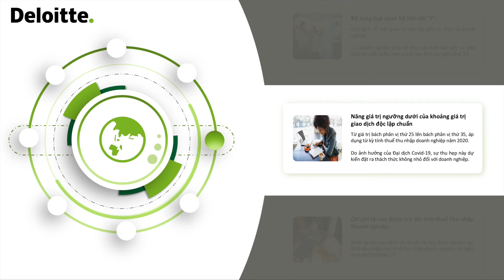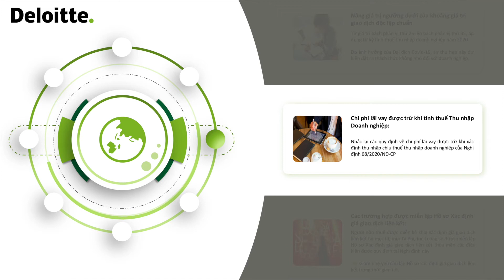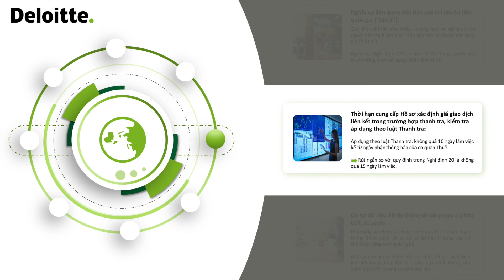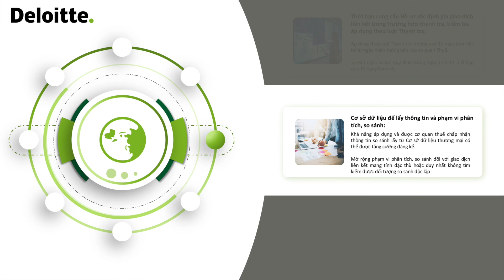Bản tin: Nghị định số 132 về Quy định quản lý thuế đối với doanh nghiệp có giao dịch liên kết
Ngày 05/11/2020, Chính phủ đã chính thức ban hành Nghị định số 132/2020/NĐ-CP thay thế Nghị định số 20/2017/NĐ-CP quy định về quản lý thuế đối với doanh nghiệp có giao dịch liên kết.

Trong bản tin này, Deloitte Việt Nam tóm lược những quy định và thay đổi quan trọng tại Nghị định 132/2020/NĐ-CP. Nhìn chung, Nghị định kế thừa và sửa đổi một số nội dung đã quy định tại Nghị định 20/2017/NĐ-CP, và kế thừa toàn bộ Nghị định số 68/2020/NĐ-CP. Hầu hết các thay đổi là theo hướng phù hợp với thực tiễn của Việt Nam và quốc tế.